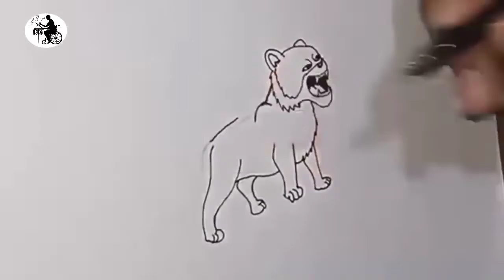Easy Tiger drawing with colour pen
easy tiger drawing
easy animals drawing
drawing tutorial
pen drawing
cartoon drawing